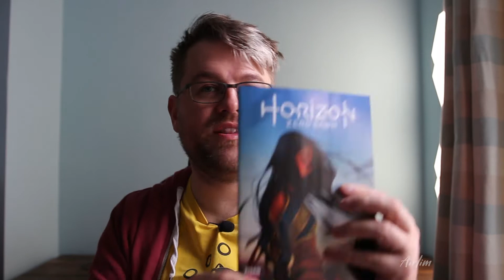Horizon Zero Dawn Issue 3 Review | Airlim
Welcome back to another video, Today I've got another video for you and it's the Horizon Zero Dawn Issue 3 and currently this will be the last issue that i cover mainly because i'm not finding it interesting and i think if i finished the run then it wouldn't be fun for you guys, The comic covers are really nice don't get me wrong but the story is just really dull and bland which is a shame, It doesn't remind me of the game and it's just meh. So i thought i would leave it at this issue and move on to a different comic.